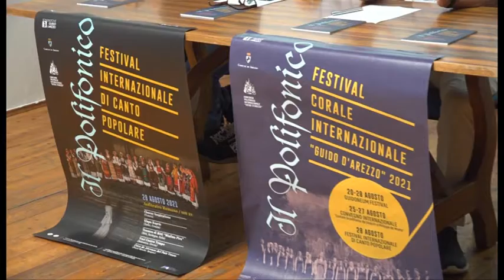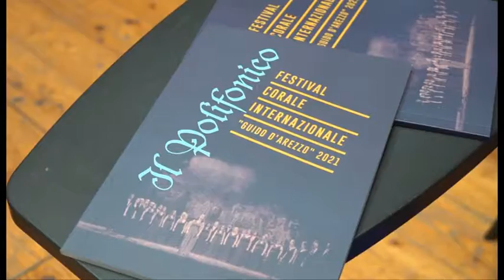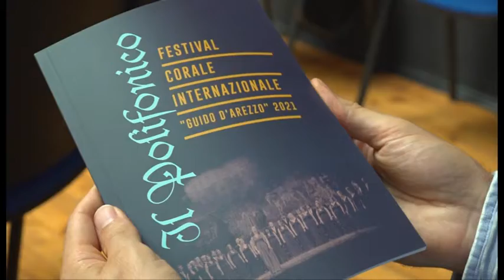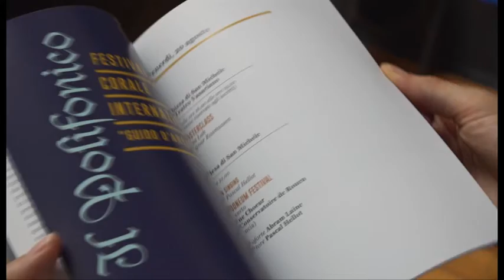Il Polifonico cambia veste e per il 2021 da concorso diventa Festival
Servizio di Michele Francalanci; Riprese di Magdalena Urlik; Interviste a Alfredo Grandini - vice presidente della Fondazione Guido D’Arezzo; Lorenzo Donati - direttore artistico del Festival; Simon Pietro Palazzo - consigliere comunale di Arezzo